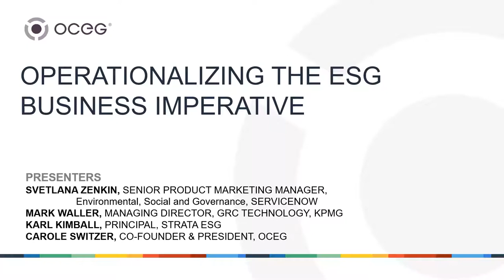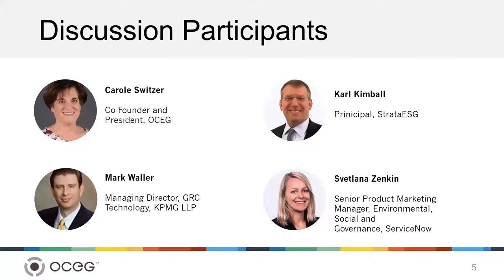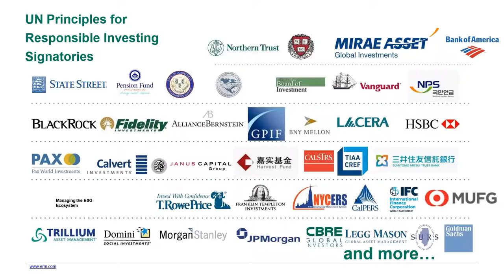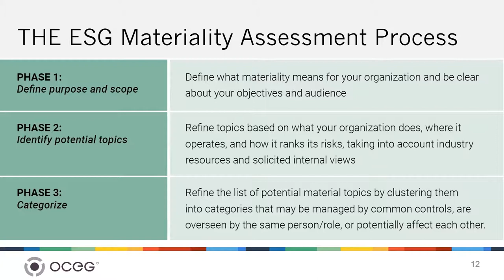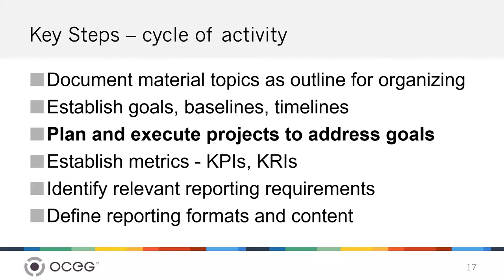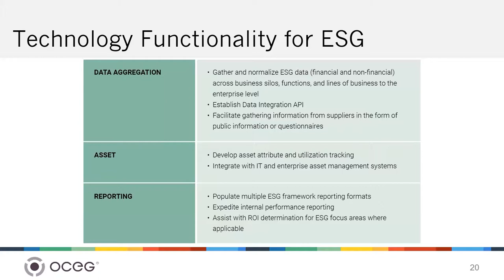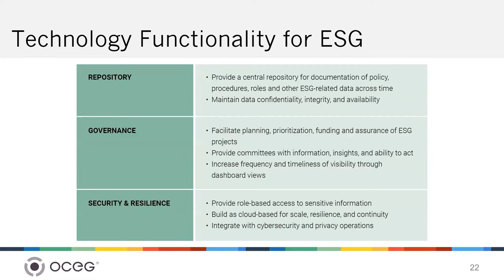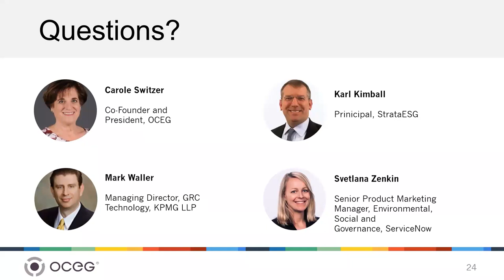Operationalizing the ESG Business Imperative | Sponsored by KPMG & ServiceNow, Hosted by OCEG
The transition from morality-based thinking that motivated early attempts to “do the right thing” to a perception that ESG is helpful to the business itself from an economic standpoint is noteworthy. Companies can use ESG as a source of new product and service innovation, and change their spending and processes to be more sustainable and socially responsible. To profit from its ESG competence, the firm should develop an integrated approach that supports business objectives, addresses uncertainty, and allows for ethical behavior. Together with KPMG and ServiceNow, OCEG, a nonprofit think tank, examines the business value of ESG and outlines the key steps in operationalizing an ESG capability that meets reporting requirements and supports business objectives. Collectively, the panelists Mark Waller, Managing Director, GRC Technology, KPMG LLP, Karl Kimball, Principal, StrataEsg and Carole Switzer, Co-Founder and President, OCEG discussed how to build the business case for operationalizing ESG to drive beneficial business outcomes.